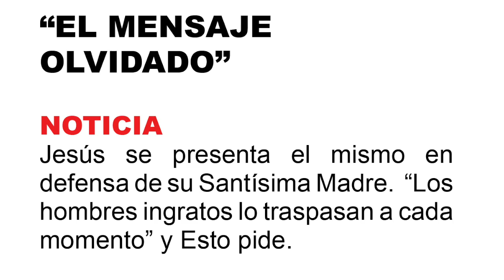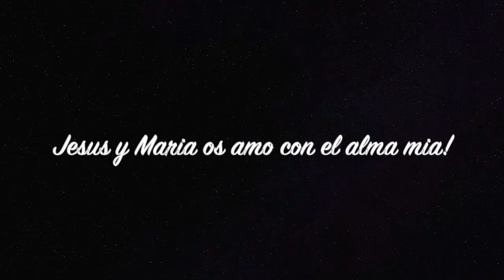EL MISMO JESÚS SE APARECE EN DEFENSA DE SU SANTÍSIMA MADRE, Y LE RECUERDA AL MUNDO ESTE MENSAJE!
SUPERCHATS